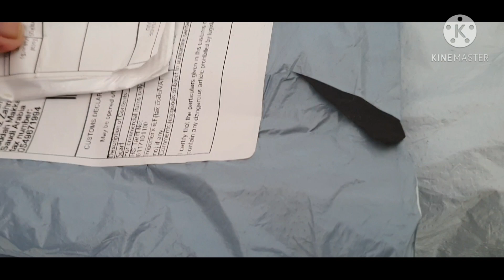Late na dumating ang faceshield || LNY#10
My Husband & I went to ballad one of the known place here in jeddah, were you can buy wholesales & cheap items like watches,jewelries,cellphones any many more. This is also a place were you see all nationality to meet thier friends.